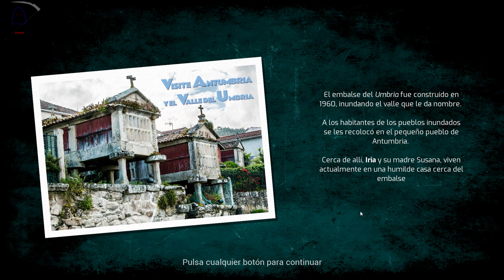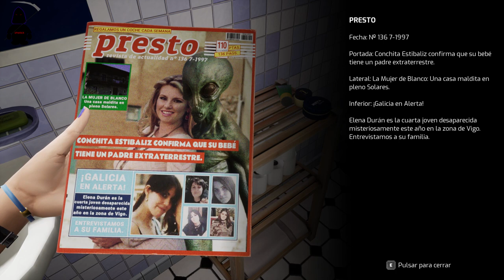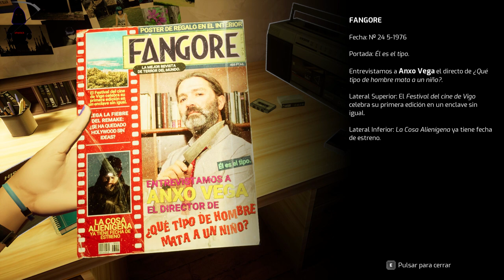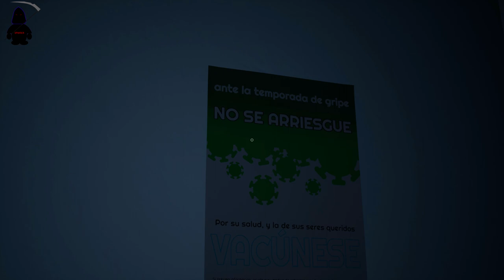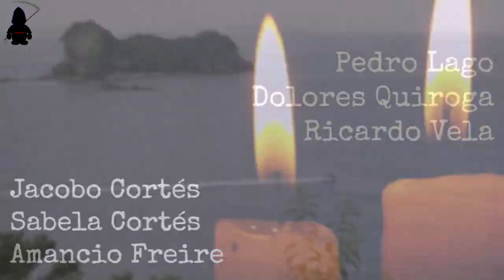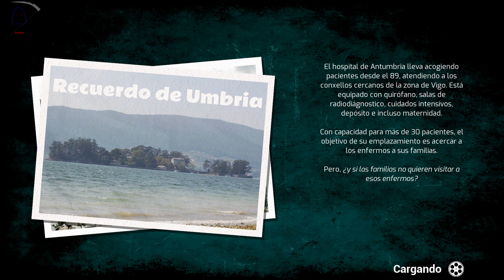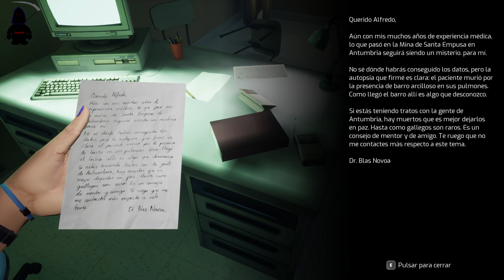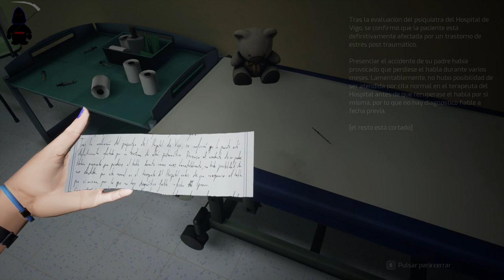Tape 01 - Historia de terror gallega